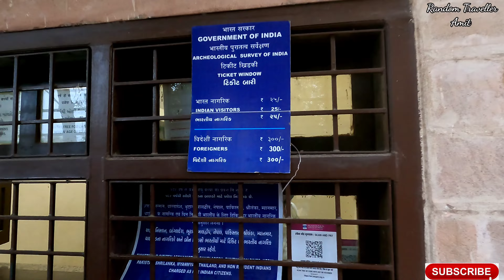Adalaj Ki Vav | Adalaj Ki Vav Ahmedabad | Adalaj ki Vav History | Adalaj Stepwell | Adalaj ki Bawdi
Hi
In this small video you will watch Adalaj ki Vav in complete detail. You will get know history of Adalaj Stepwell. This was the place where pre final photoshoot was done before the CWC 2023 Final. I hope you will like the video. Thanks for your time.